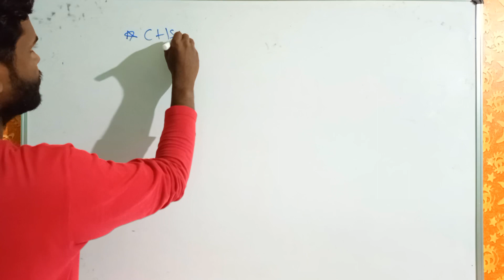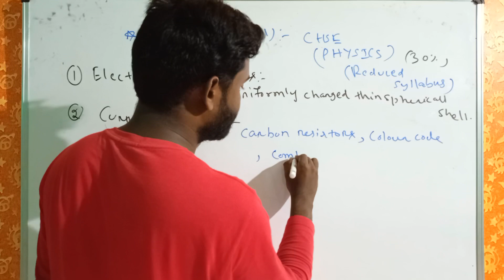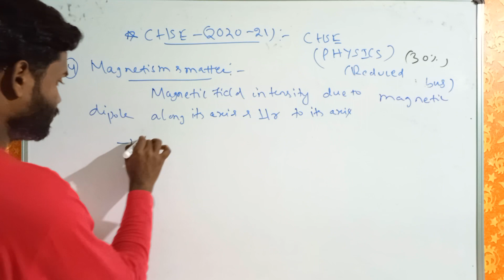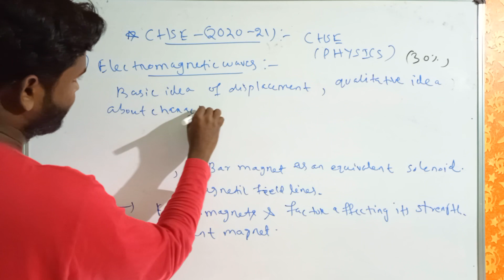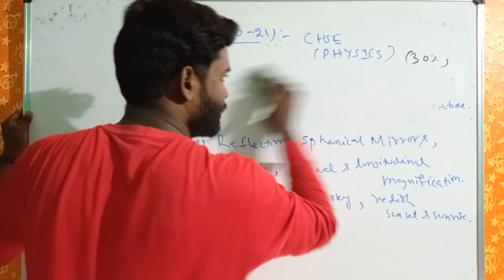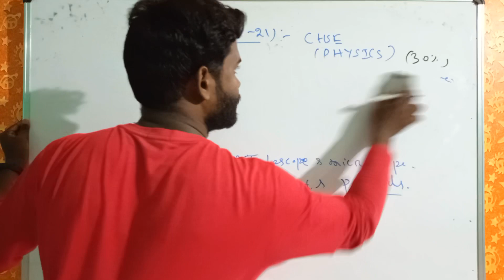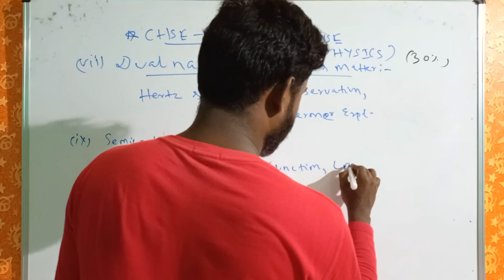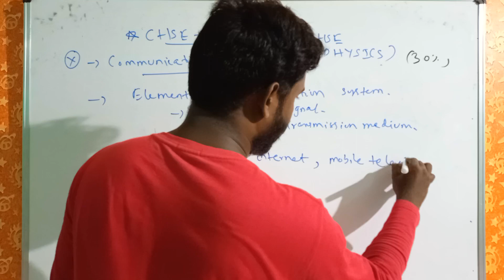CHSE 2021-Physics 30% reduced syllabus official ||Reduced portion detailed information